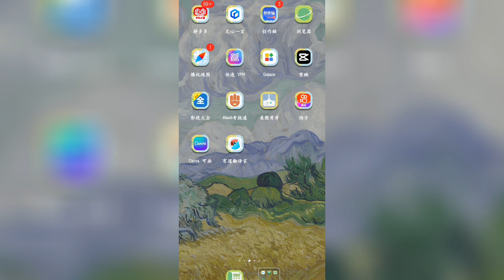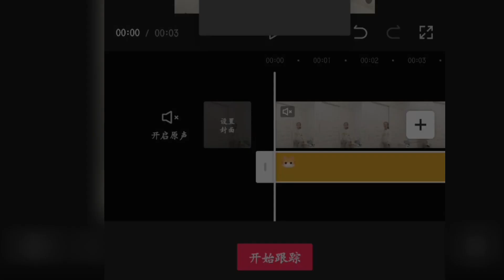拍视频不想露脸，一定要学会这个马赛克跟踪教程，保姆式方法，一学就会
在剪映中制作跟踪马赛克效果，可以参考以下步骤：

导入素材并选择需要剪辑的部分。
在“效果”面板中选择“马赛克”。
在“效果参数”窗口中，调整“马赛克”的“类型”、“大小”和“形状”。可以根据需要选择不同的马赛克类型和调整马赛克的尺寸和形状。
调整完成后，将素材播放到需要剪辑的部分，并调整时间线上的“开始”和“结束”时间，使马赛克效果只出现在需要剪辑的部分。
导出视频后，即可看到跟踪马赛克效果。